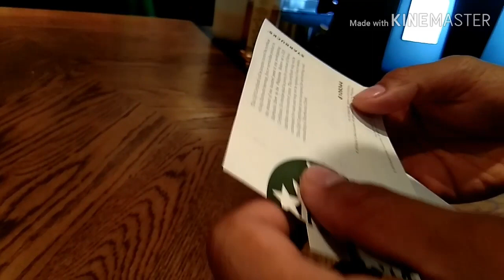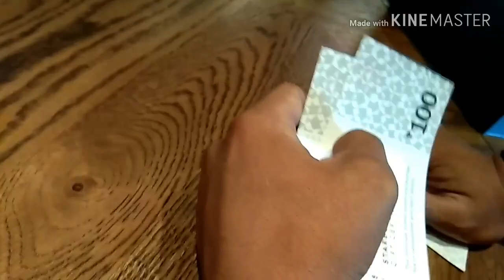EXPIRED SA STARBUCKS SA MARQUEE MALL?! | DATE | SHENA DONDOYANO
At ayun na nga eh ano ho. Nagsimula yan sa kantang pamagat na 'Buwan' Nung nag gender reveal sina ate, nagpa games sila. Ang sinuman daw maka kanta ng Sa ilalim ng puting ilaw na litaw lahat ng ugat sa leeg, sya ang panalo. Eh nanalo ang bebeko. Kase kahit di sya kumanta ng ganon, litaw na talaga ang mga ugat sa leeg kahit nagsasalita lang sya. Pano pa kaya kung kakanta pa sya dibey?!
So, ayun, ang prize? Dalawang gc ng starbucks. Hehe then, ayun, mga ilang araw lang, kinuha na namin, sabay na ng pagpapagupit at hotoil ko. Hehe then window shopping lang sa Marquee ganern.